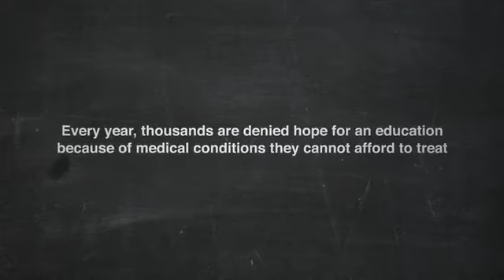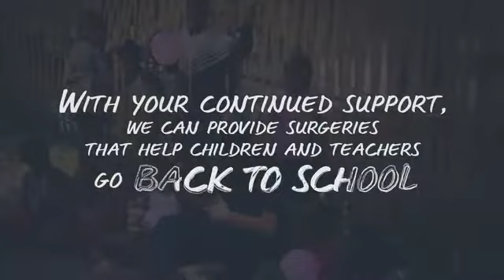Back to School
Free surgery from Mercy Ships corrects disabilities and makes a way for kids previously kept at home to go to school.